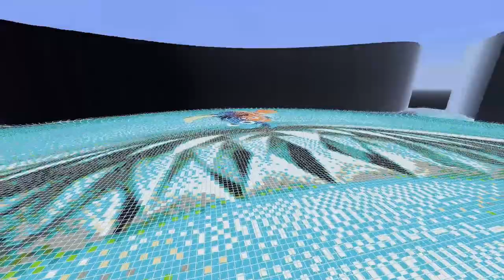Xploit x Mechanists Server Tour | Xploit Episode 13.5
The Mechanists Server, a Minecraft Java technical server invited us to a tour of their world. So Obi, RufusAtticus, 0ld guy, Gecko and I (and technically Ajvej but he was touring us) were shown around their world. Here are some highlights of that tour.